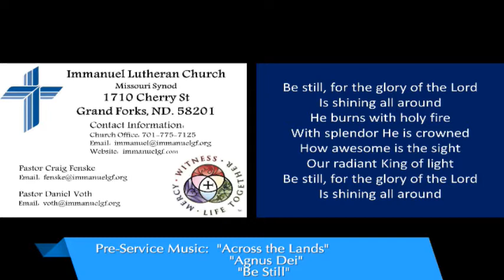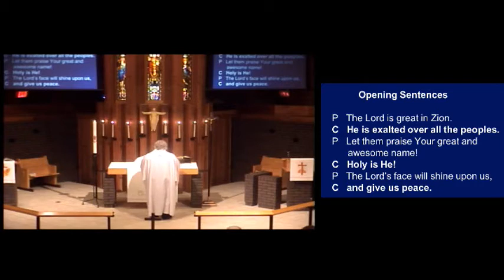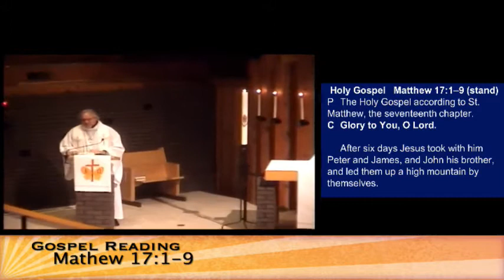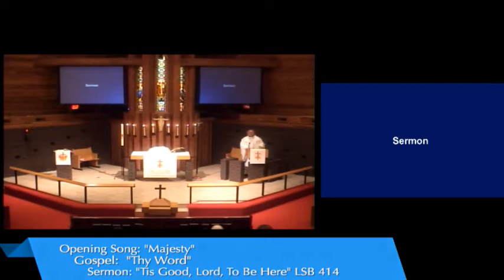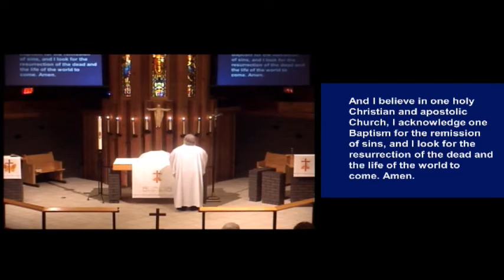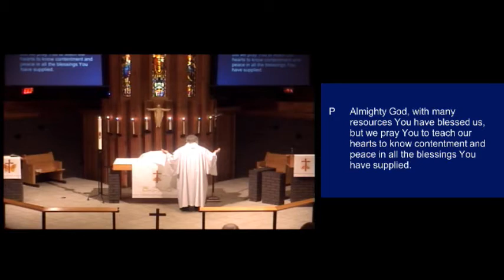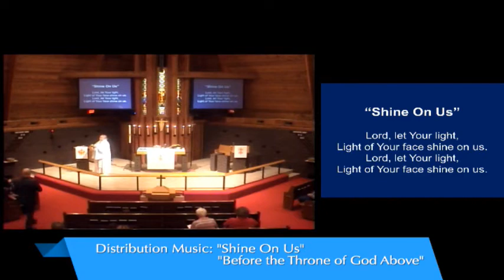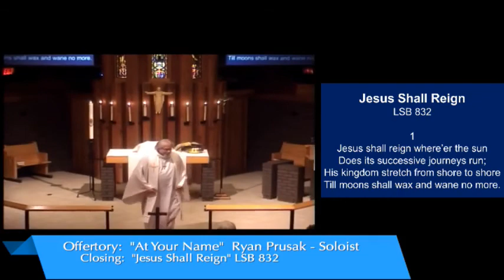Feb 23, 2020. 11:00 Service